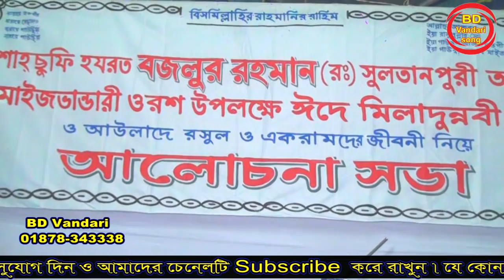দয়াল ভান্ডারী মোরে তরাই আ লইয়ো _ শিল্পী আজিম কাওয়াল_ ভান্ডারী গান _কাওয়ালী গান _BD Vandari Song